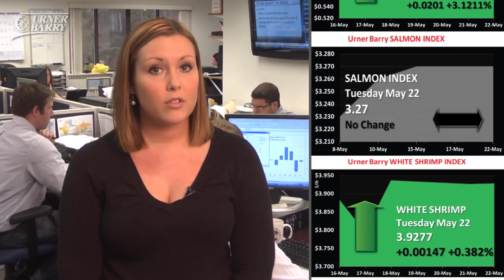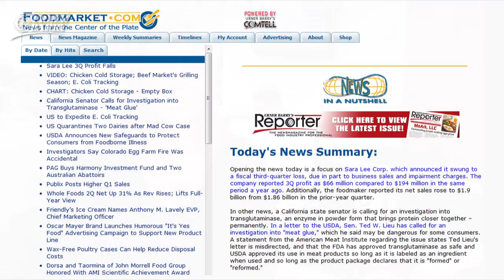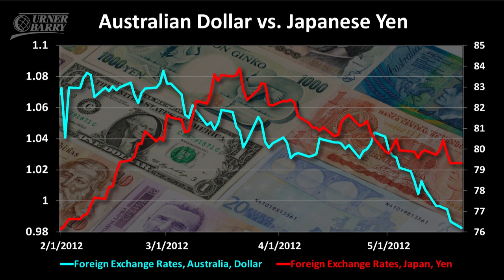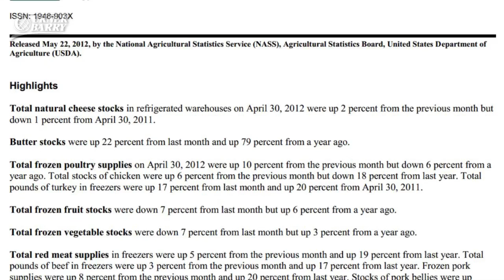Cold Storage; Effect of Yen Credit Downgrade on US Markets; Chicken Rises on Menu Items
A look at the USDA's April Cold Storage Report; How a recent credit downgrade on the Japanese Yen could mean for further gains in US commodity markets; New data from Mintel Menu Insights shows the number of US menu items with poultry as an ingredient has climbed an average of 12%; Sponsored by Moark Eggs